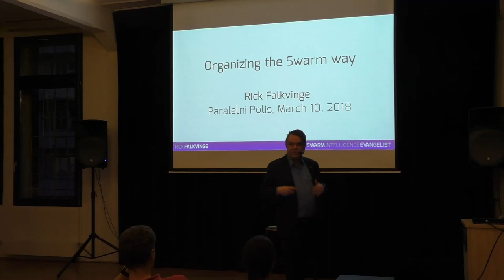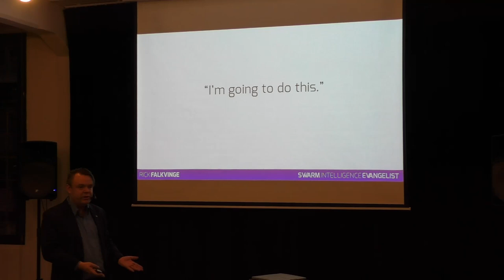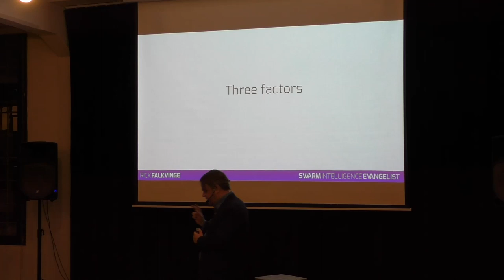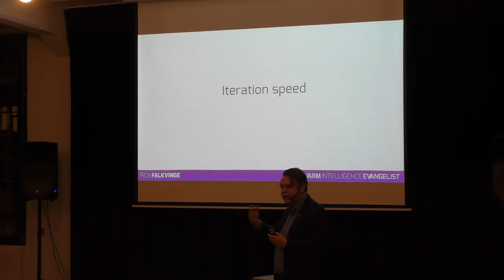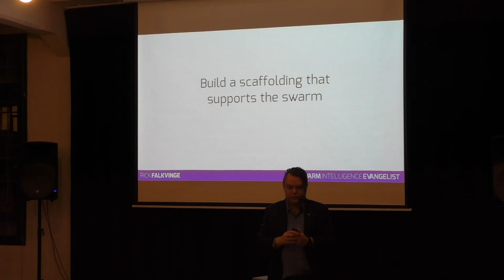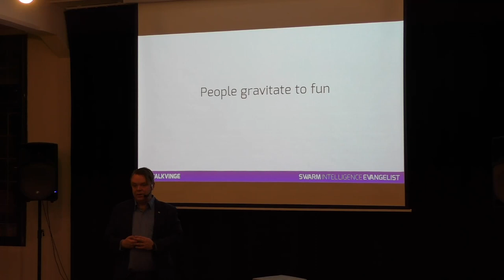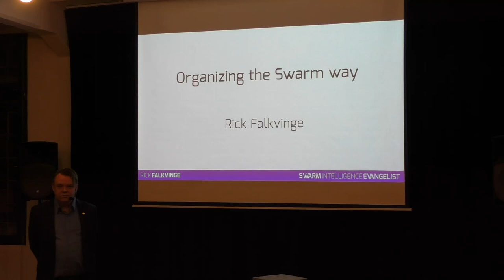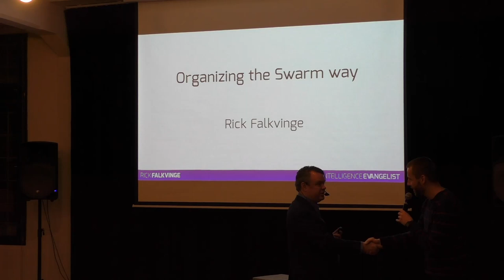Rick Falkvinge | Organizing the Swarm way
Rick Falkvinge presents his Swarm leadership style, which enables a poor organization to still beat the established rich ones. This is done by coordinating tens of thousands of activists, each doing something small toward the same general goal. Rick used this method to put people into the European Parliament on a shoestring budget, beating the established parties on less than one percent of their budget in the Swedish and first Pirate Party.